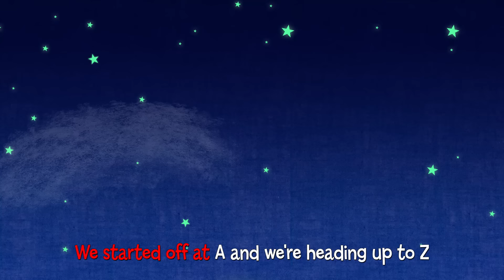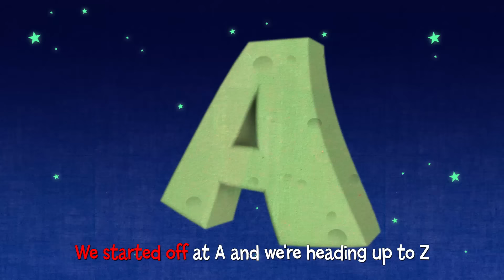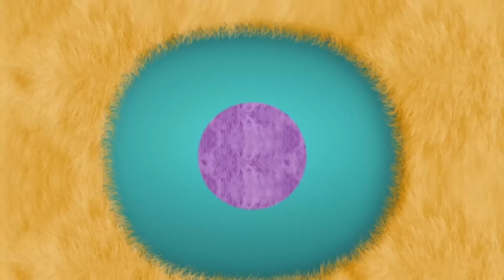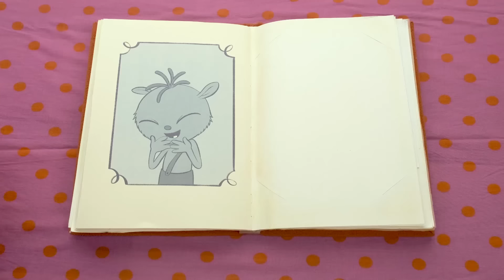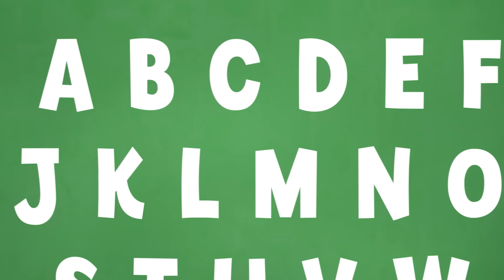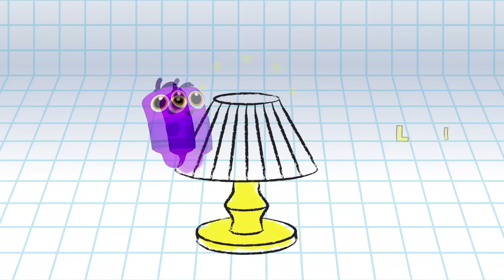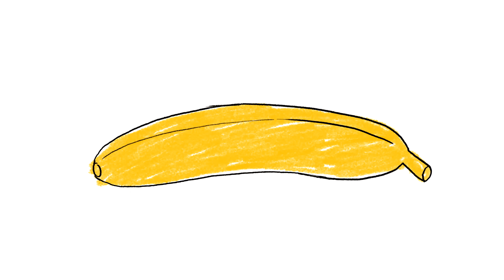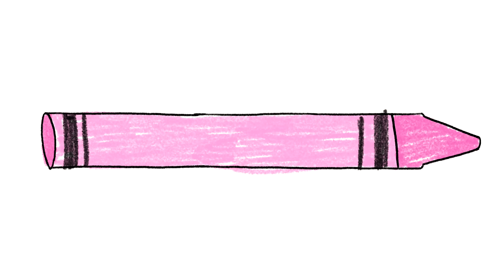Vocabulary Special | First Words & ABC'S w BabyFirst | Fun Learning | Songs & Stories | 1 Hour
Come practice building vocabulary together with all of the favorite BabyFirst characters & songs.
Educational Video for Toddlers | 1 Hour special with Larry the Parrot ,ABC Galaxy, Playtime with Al , Monsters Guide,  Color Crew, Larry Surprise Eggs & Nursery Rhymes | Baby Learning First Words and kids vocabulary | Baby Learning First Words & ABC  | BabyFirst TV

***ADVERTISEMENT***